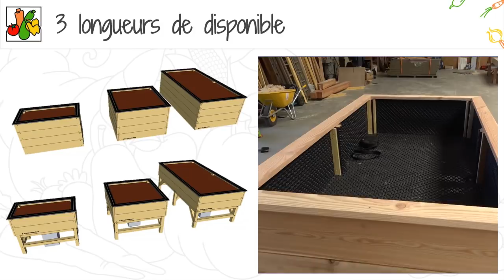je fabrique les bacs sur pieds pour vous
J'ai enfin trouvé un partenaire capable de fabriquer exactement les conceptions que je vous propose dans mes plans.